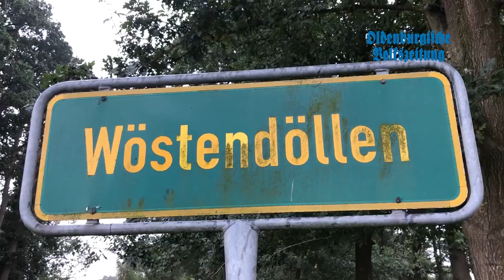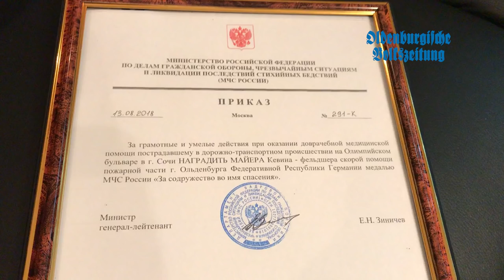Russland sagt Danke. In Wöstendöllen.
Kevin Meyer aus der Visbeker Bauerschaft Wöstdendöllen hat während der Fußball-WM in Sotschi einem Unfallopfer durch beherztes Eingreifen das Leben gerettet. Am Freitag bekam er Besuch vom Generalkonsul der Russischen Föderation, Andrei Sharashkin, der sich persönlich bei dem 22-Jährigen für seinen Einsatz bedanken wollte. Mehr lest ihr dazu in der OV am 22. September und im E-Paper.